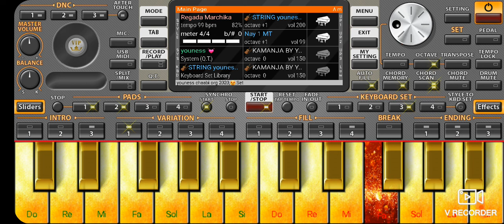أميمونت أميمونت أغنية ريفية مصطفى ترقاع